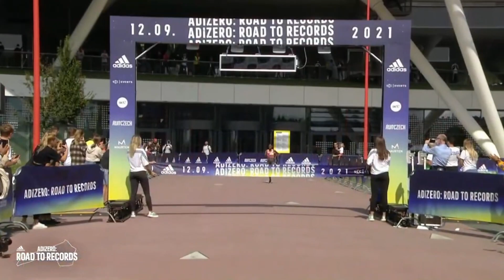W 5km Road Race - Senbere Teferi (Ethiopia) - 14:29 - Herzogenaurach (Germany) - 2021 - World Record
Senbere Teferi of Ethiopia broke the world 5km record on Sunday at the Adizero Road To Records event in Herzogenaurach. Teferi, the 2015 world 5000m silver medallist, broke away from the field just after the 1km to win the 5km in 14:29. Teferi broke the 14:44 World record set by Beatrice Chepkoech.